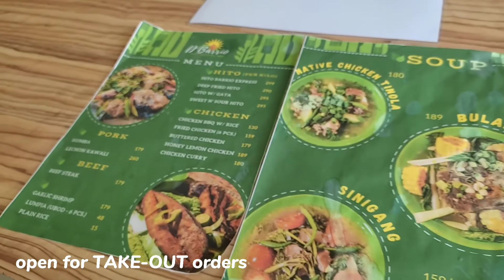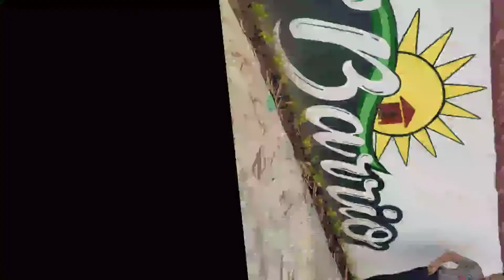D' BARRIO RESTAURANT | TIMOG, TAGUM CITY | Maiet Sangco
Have fun watching! thanks for dropping by!